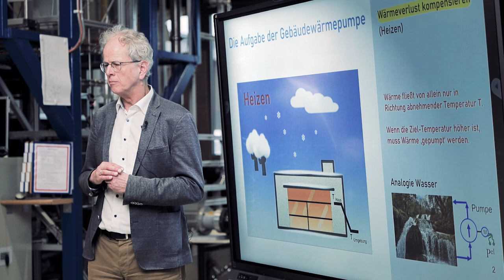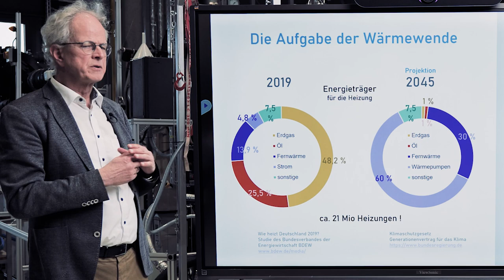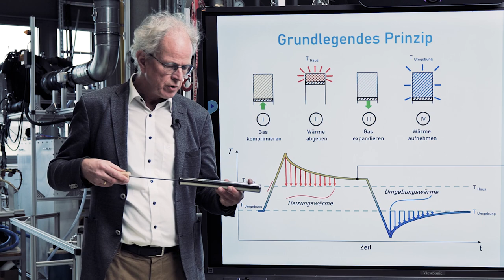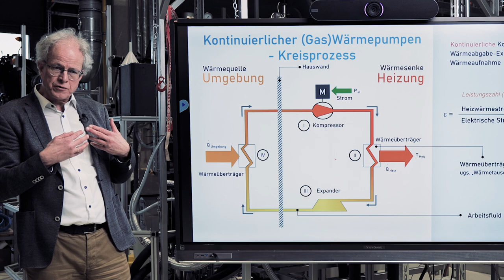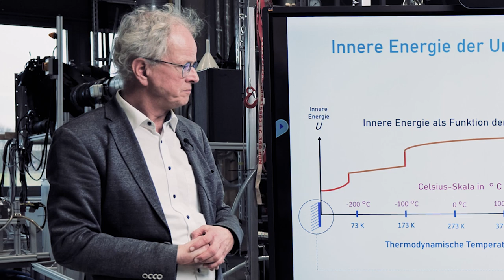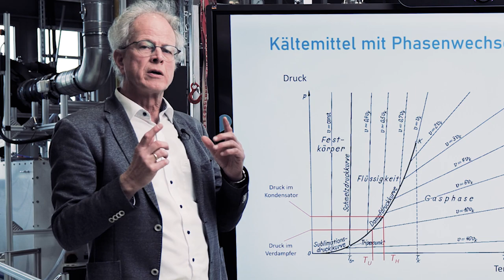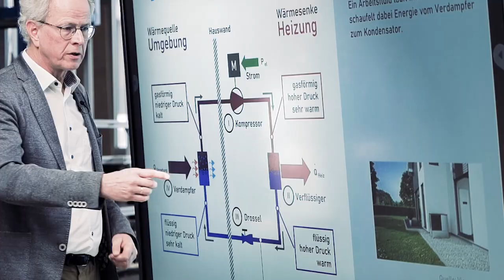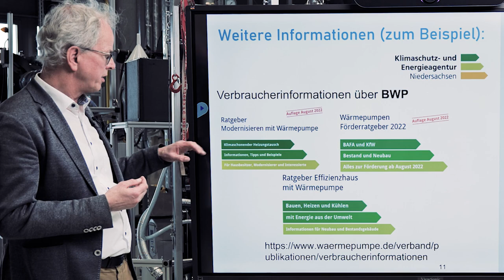Das Funktionsprinzip der Wärmepumpe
Ganz einfach erklärt Professor Kabelac in diesem Video, wie eine Wärmepumpe funktioniert. Als Thermodynamiker kennt er sich damit gut aus. Und ihm liegt daran, dass diese Technologie sich noch viel weiter verbreitet. Denn die Wärmepumpe hilft uns, beim Heizen ohne fossile Brennstoffe auszukommen. Sie kann einen wichtigen Beitrag leisten, damit wir in Deutschland bis 2045 klimaneutral werden.

Prof. Dr.-Ing. Stephan Kabelac
Institut für Thermodynamik
Leibniz Universität Hannover

Erklärvideo, 23 Minuten
Produktion: Technik-Salon, Februar 2023

Kapitel

00:00   Intro
00:50   Die Aufgabe der Gebäudewärmepumpe
03:40   Die Aufgabe der Wärmewende
06:22   Grundlegendes Prinzip
09:55   Kontinuierlicher (Gas-)Wärmepumpen-Kreisprozess
12:30   Die innere Energie der Umgebung
15:53   Das Arbeitsfluid im Kreisprozess
16:47   Kältemittel mit Phasenwechsel
18:49   Der Wärmepumpen-Kreisprozess
19:52   Abschluss